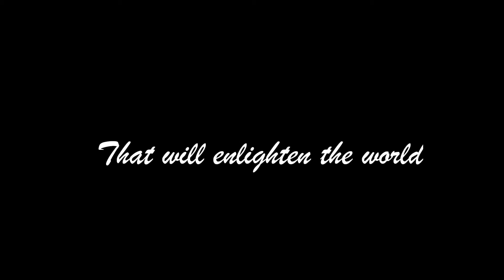The Snow Baby Teaser.wmv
The enchanting tale about the loneliest woman in the world comes to the screen this Christmas.